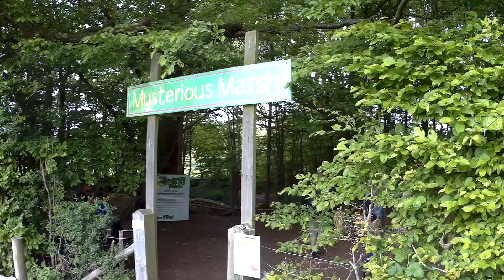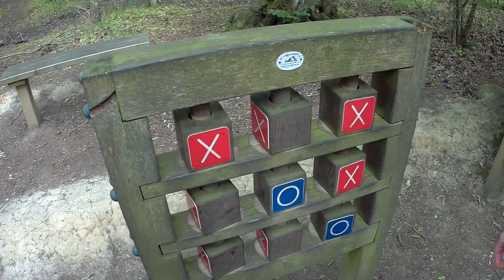South Of England Rare Breeds Centre, Woodchurch, Kent, UK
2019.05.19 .